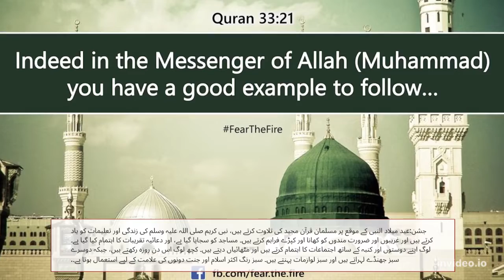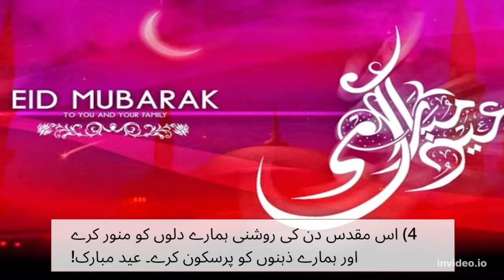2022عید میلاد النبی تمام دیکھنے والوں کو مبارک ہو(Eid Milad-ul-Nabi 2022)